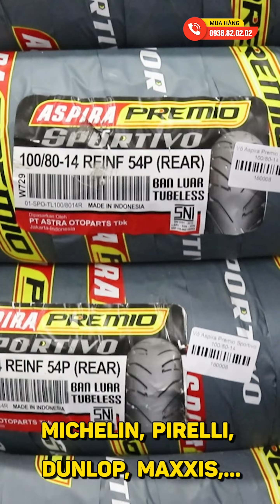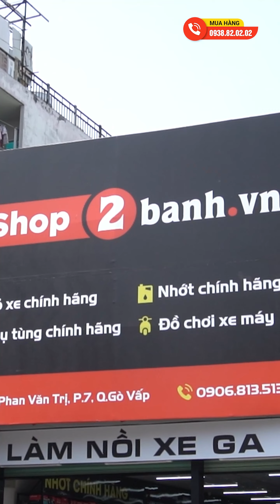Combo nhớt lọc sạch và đi êm máy cho Yamaha Sirius Fi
Shell Advance Ultra là dầu tổng hợp cao cấp, giúp bảo vệ và vận hành tối ưu cho các loại xe mô tô đời mới nhất, ở chế độ vận hành cao, động cơ cỡ lớn, đạt tiêu chuẩn JASO MA2.
Shop2banh.vn - Phụ tùng & Đồ chơi xe máy:
☎ Quận 8: 53 Liên Tỉnh 5, P.5, HCM
☎ Quận Bình Thạnh: 346 Ung Văn Khiêm, P.25, HCM
☎ Quận 4: 359A Tôn Đản, P.15, HCM
☎ Gò Vấp: 687 Phan Văn Trị, P.7, HCM
☎ Quận 10: 415 Tô Hiến Thành, P.14
☎ Quận 9: 61A Đỗ Xuân Hợp, P.Phước Long B
☎ Hóc Môn: 36/6 Phan Văn Hớn, Bà Điểm
☎ Q.Bình Tân: 621 Tỉnh Lộ 10, P.Bình Trị Đông B
☎ Q.Thủ Đức: 1007 Kha Vạn Cân, P.Linh Tây, HCM
☎ Q.Tân Bình: 457 Hoàng Văn Thụ, P.4, HCM
☎ Q.Tân Phú: 309 Vườn Lài, P.Phú Thọ Hòa, HCM
☎ Q.Bình Thạnh: 56 Nguyễn Văn Đậu, P.6, HCM
☎ Q.Gò Vấp: 557 Lê Văn Thọ, P.14, HCM
☎ Quận 11: 83 Hàn Hải Nguyên, P.16, HCM
☎ Quận 7: 845 Trần Xuân Soạn, P.Tân Hưng, HCM
☎ Bình Dương: 19 Đại Lộ Bình Dương, P.Lái Thiêu, TP.Thuận An
☎ TP.Biên Hoà: 313 Đồng Khởi, P.Tân Mai
- Shop Phụ tùng đồ chơi xe: Shop2banh.vn
- Diễn đàn xe máy Việt Nam: 2banh.vn
- Thông tin giá xe máy Việt Nam: Giaxe.2banh.vn